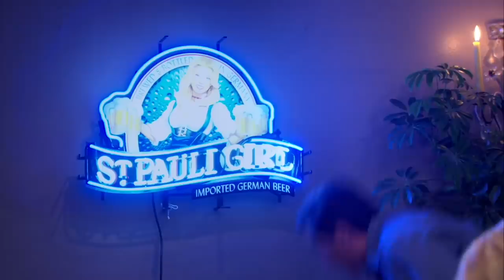every day Michael Scott wakes up and chooses violence | The Office U.S. | Comedy Bites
michael scott: breathes
us: stop it. get some help,